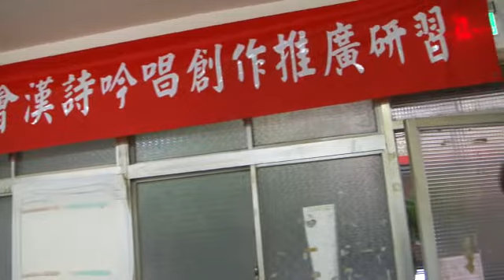100.12.17台灣漢詩吟唱及創作推廣研習第五期成果發表會8.wmv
【將進酒】李白作／簡麗雲吟唱
君不見黃河之水天上來，奔流到海不復回；
君不見高堂明鏡悲白髮，朝如青絲暮成雪。
人生得意須盡歡，莫使金樽空對月。
天生我材必有用，千金散盡還復來。
烹羊宰牛且為樂，會須一飲三百杯。
岑夫子，丹丘生，將進酒，杯莫停。
與君歌一曲，請君為我傾耳聽。
鐘鼓饌玉不足貴，但願長醉不願醒。
古來聖賢皆寂寞，惟有飲者留其名。
陳王昔時宴平樂，斗酒十千恣歡謔。
主人何為言少錢，徑須沽取對君酌。
五花馬，千金裘，呼兒將出換美酒，
與君同消萬古愁。
落花之四／袁  枚／吟唱：施得勝
小樓一夜聽潺潺，十二瑤臺解珮環。
有力尚能含細雨，無言獨自下春山。
空將西子沉吳沼，誰贖文姬返漢關。
且莫啼烟兼泣露，問渠何事到人間。
芒花吟／施得勝作
聽罷長山好了歌，也嚐甘露味清和；
白頭不待憑人問，一任風來舞素波。